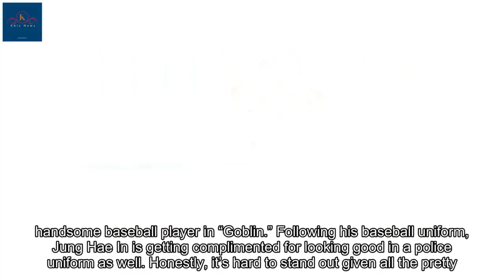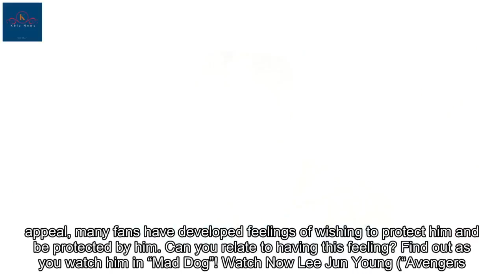5 Hot Rising Actors Who Will Become Your New Biases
5 Hot Rising Actors Who Will Become Your New Biases